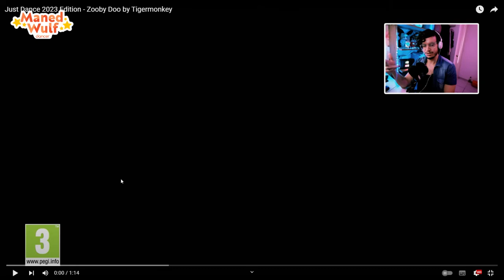Reacción a las Previews de Just Dance 2023 | Parte 7 | ¿Qué rayos es esto?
¡Hola a todos! ¡Aquí una nueva video reacción del Just Dance 2023! Espero que les guste y comenten que les parecieron las canciones de hoy.

Gracias a todos por sus comentarios y apoyo en el anterior video, eso me motiva mucho a seguir con este tipo de contenido :)

Marcas de tiempo:
0:00 Introducción
0:21 Zooby Doo
1:30 Boy With Luv EXTREME
3:55 Watch Out For This
6:42 Favoritas de la semana
8:34 Despedida

¡SÍGUEME!